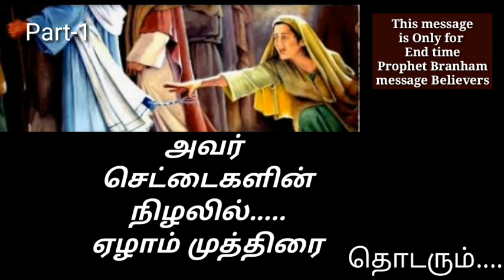(Part 1)அவர் செட்டைகளின் நிழலில் ...ஏழாவது முத்திரை. Seventh Seal in...His shadow of the wings ...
This message is Only for End time Prophet Brahman message believers